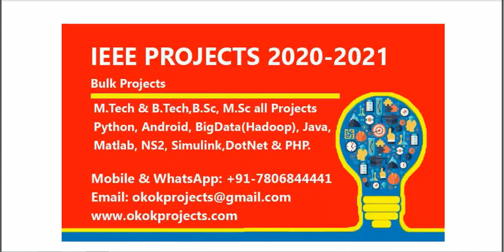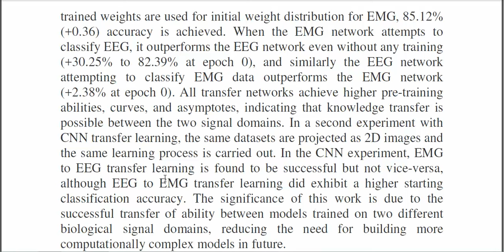Cross Domain MLP and CNN Transfer Learning for Biological Signal Processing EEG and EMG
* Complete Source Code
 * Complete Documentation
 * Complete Presentation Slides
 * Flow Diagram
 * Database File
 * Screenshots
 * Execution Procedure
 * Readme File
 * Video Tutorials
 * Supporting Softwares

Support Specialization
 * 24/7 Support
 * Ticketing System
 * Voice Conference
 * Video On Demand
 * Remote Connectivity
 * Document Customization